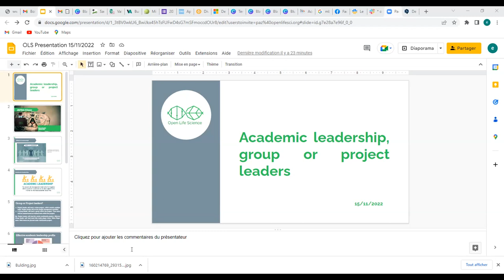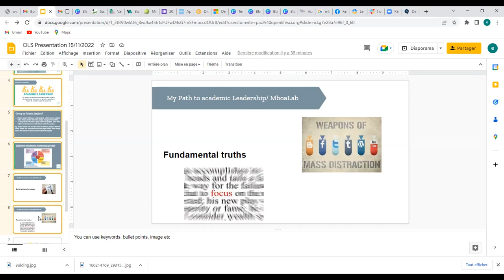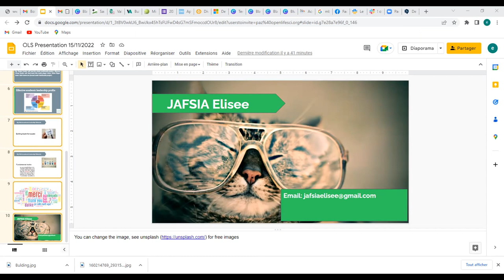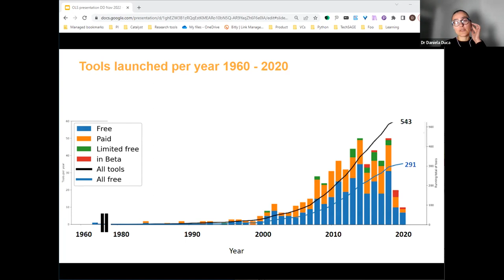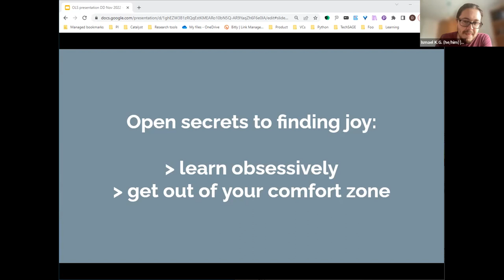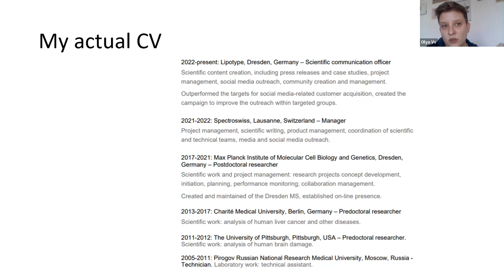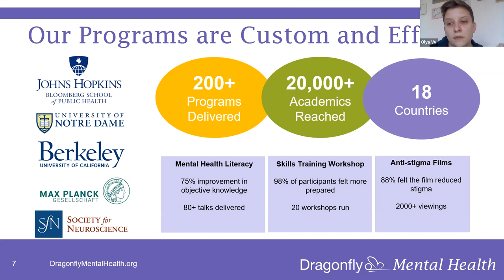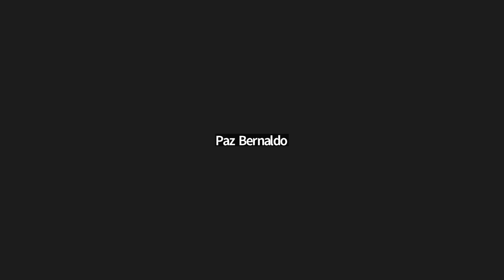OLS6 / week9 / Open Leadership: Academia, industry and beyond!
This is the “Open Leadership: Academia, industry and beyond!" call of the OLS6 cohort of Open Life Science training.
Timestamps:
00:00 Greetings and Code of Conduct
02:09 Jafsia Elisee: Academic Leadership
30:08 Daniela Duca: Open secrets to finding joy at work
55:34 Olya Vvedenskaya: Post academia career path and social entrepreneurship